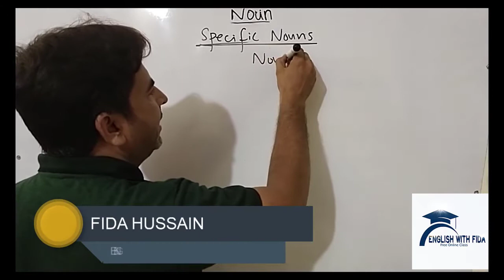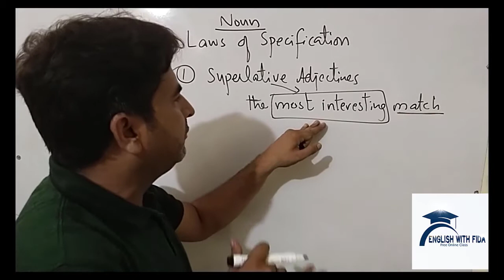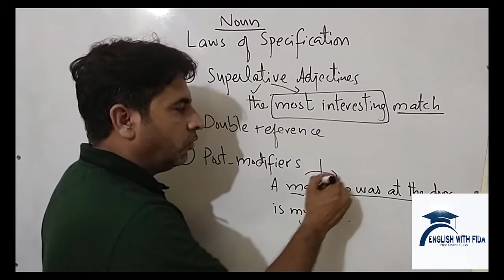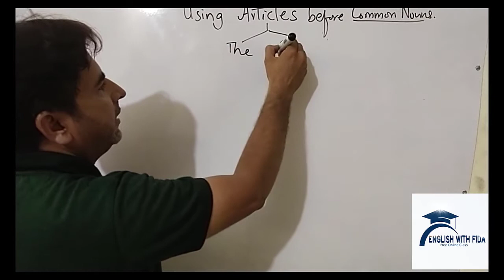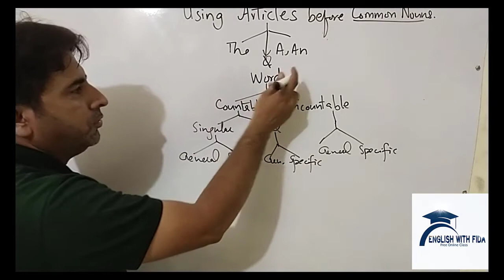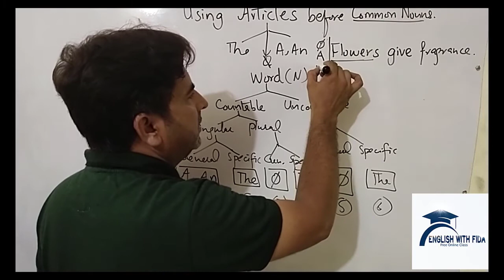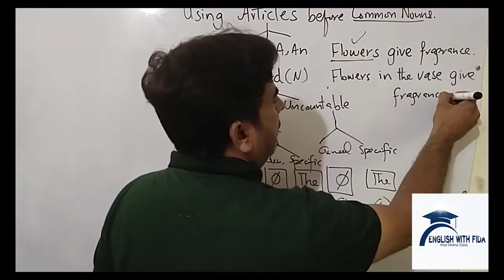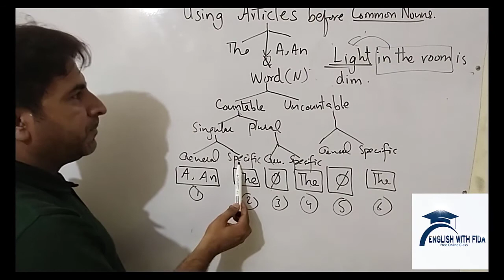MDCAT ENGLISH | LECTURE 31 | LAWS OF SPECIFICATIONS | FIDA HUSSAIN